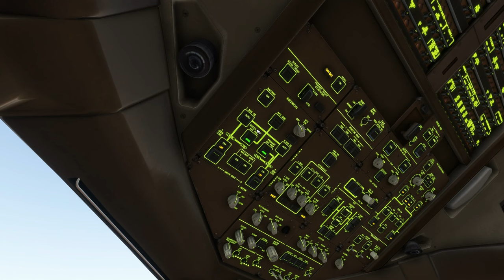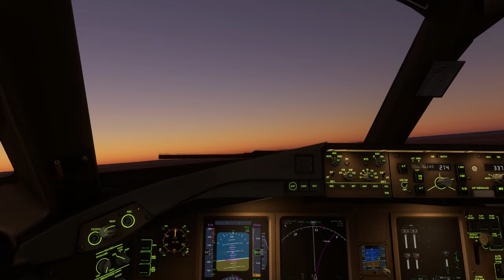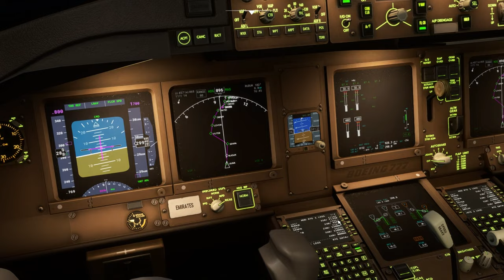رحلة من الرياض الى دبي ( B777-300ER - Emirates ) رحلة ليلية 🌃 Microsoft Flight Simulator 2020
رحلة من مطار الملك خالد الدولي (السعودية - الرياض- OERK )  الى مطار دبي الدولي (الإمارات العربية المتحدة - دبي - OMDB )  هبوط يدوي - رحلة ليلية 🌃
( B777-300ER - Emirates )  Microsoft Flight Simulator 2020

00:00 المقدمة والتشغيل الطائرة
1:25   FMS
3:17 جولة سريعه داخل الطائرة
4:43 push back and start engine
6:30 Taxi to the runway
8:14 Take off
11:00 climb
12:28 TOC
13:01 TOD
14:54 Approach
16:50 landing
17:50 taxi to the gate
19:35 الخاتمة